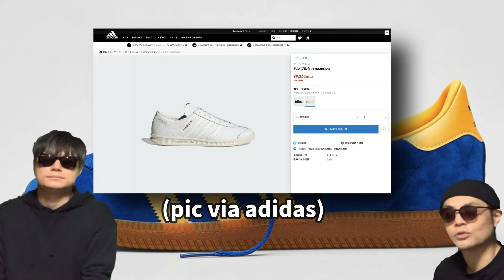近々、発売？！Nike Dunk High “Black/White” PANDA！DD1869-103 ナイキダンク Jordan Delta 2 Jordan Air Mae adidas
近々、発売？！Nike Dunk High “Black/White” PANDA！DD1869-103 ナイキダンク  Jordan Delta 2 Jordan Air Mae adidas Wein

Nike Dunk High “Black/White”について話しています！

Nike Dunk High “Black/White”
Release Date: Spring/Summer 2021
Style Code: DD1869-103
Color: White/Black-University Red
Price: $110

Jordan Air Mae
Release Date: 2021
Style Code: CT4539-300
Color: Dutch Green/Dark Grey-Dutch Green
Price: TBA

Prada x adidas Luna Rossa 21
Release Date: 2021
Style Code: FW1079
Price: $695

adidas Wein
Release Date: April 10th, 2021
Style Code: FX5630
Color: Ink/Orange/Bluebird

Jenn Wasnerのソロプロジェクト・Flock of Dimesが4年半振りの新アルバム『Head of Roses』を〈Sub Pop〉よりリリース
ボン・イヴェール（Bon Iver）との活動でも知られるワイ・オーク（Wye Oak）のジェン・ワズナー（Jenn Wasner）によるソロ・プロジェクト、フロック・オブ・ダイムズ（Flock of Dimes）が、4年半振り＆2枚目となるアルバム『Head of Roses』を〈Sub Pop〉よりリリースすることに。

=Flock of Dimes=
『Head of Roses』

【自己紹介】
10万人を達成した暁には奇跡的に当選したAir Diorを履いてYoutubeのパーティ会場でムーンウォークを披露することを公言！